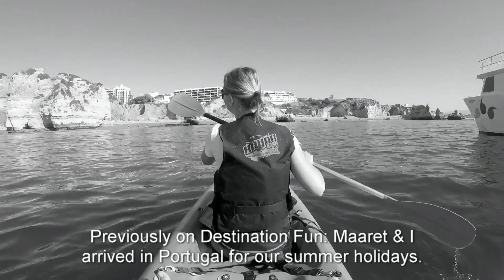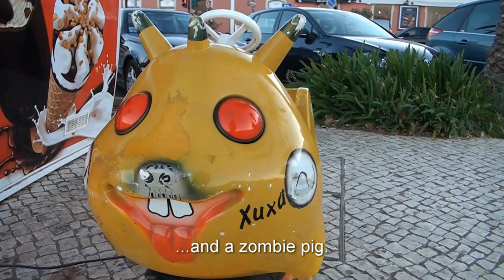Dolphin watching in Lagos in Portugal